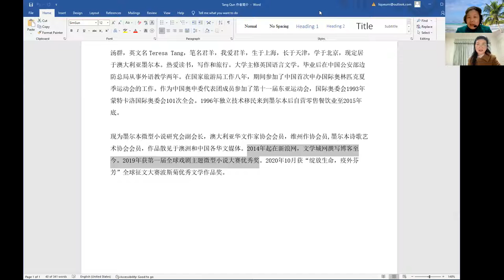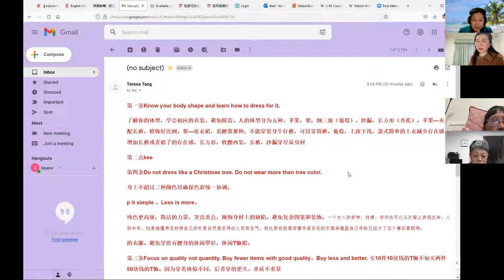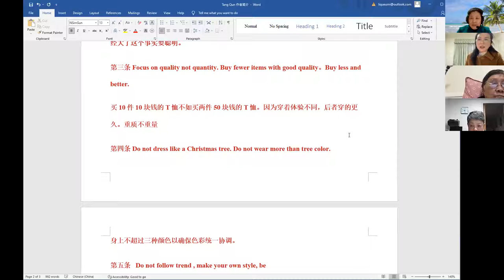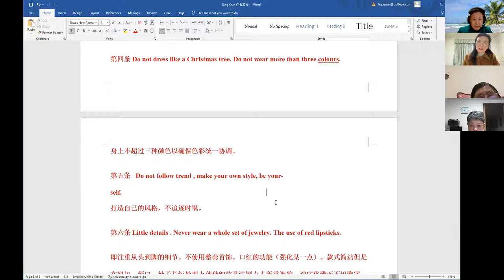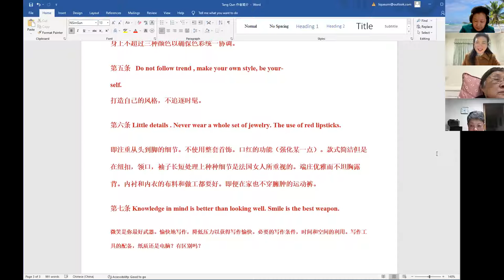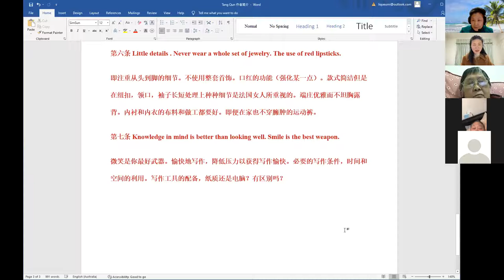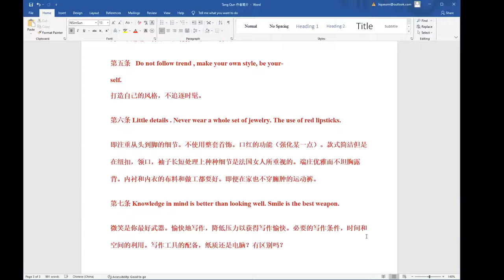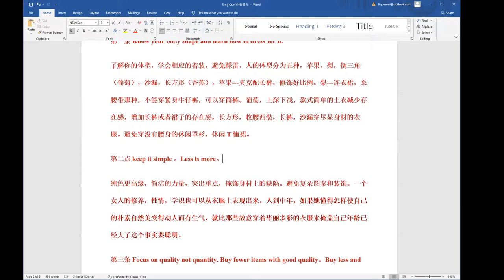Tang Qun's Talk 19 11 2021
Rules Shared by Dressing and Writing